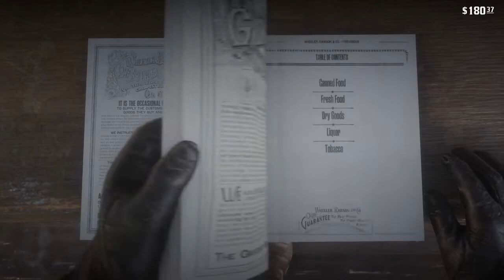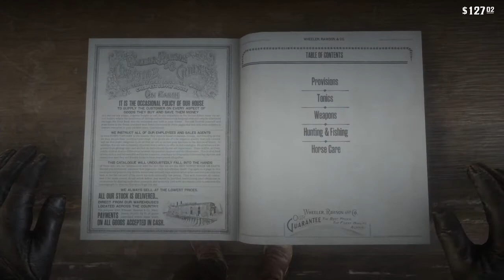RED DEAD REDEMPTION 2 PART 66